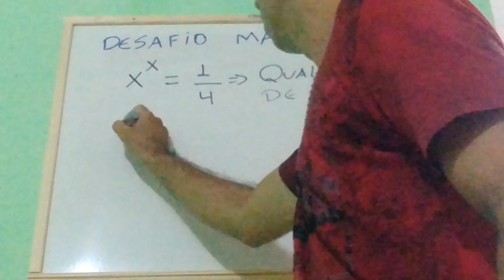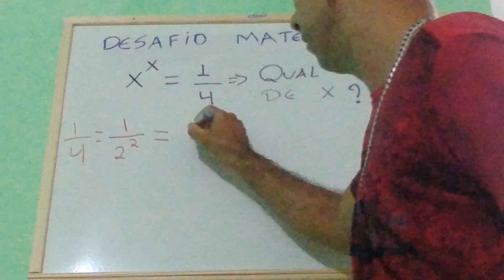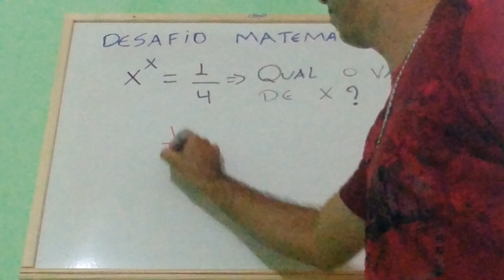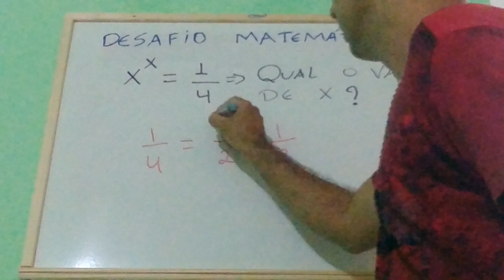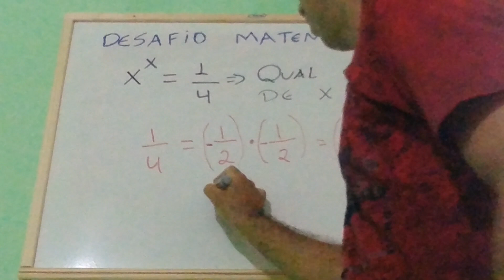Desafio Matemático De Descobri o Valor de X na sentença.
Nesse desafio mostraremos como encontrar o valor de X na sentença. Esse é um Desafio muito interessante e intuitivo, que vai gerar uma percepção das propriedades de potenciação.

Comentem sugestões de novos assuntos para as próximas aulas !